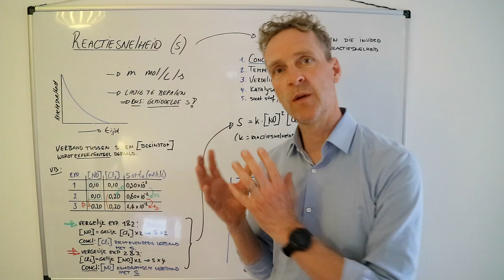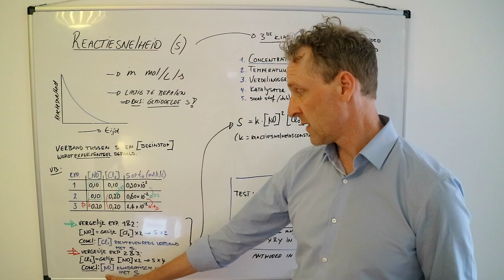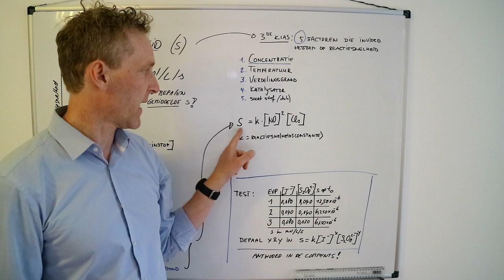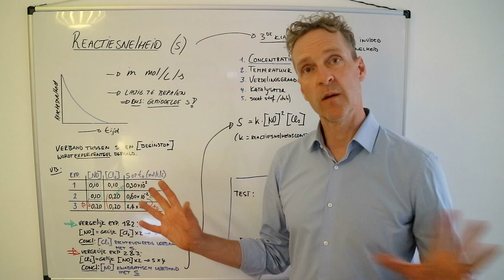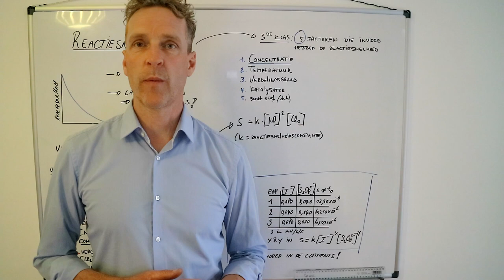Hoe kan ik de reactiesnelheid afleiden met experimentele data? Of hoe bepaal ik de reactiesnelheid?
Het verband tussen de concentratie van de beginstof(fen) en de reactiesnelheid wordt vaak bepaald met een serie van experimenten. In deze scheikunde les ga ik je uitleggen hoe je die data kan gebruiken om verbanden te vinden tussen de reactiesnelheid en de concentraties. Ook sluit ik af met een opgave die je zelf kan doen. Het antwoord daarvan vind je helemaal onderaan.

Voor beide beginstoffen een recht evenredig verband, want een verdubbeling van de ene beginstofconc leidt tot een verdubbeling van de reactiesnelheid. Dit geldt voor beide beginstoffen, dus zijn beide recht evenredig.
Dus x = 1 en y = 1 en s = k [I-] [S2O82- ])
Dit is de bijbehorende reactievergelijking: 2 I- + S2O82- ⟶ I2 + 2 SO42-
Let op: coëfficiënten in reactievergelijking hoeven dus niks te zeggen over de reactiesnelheid!